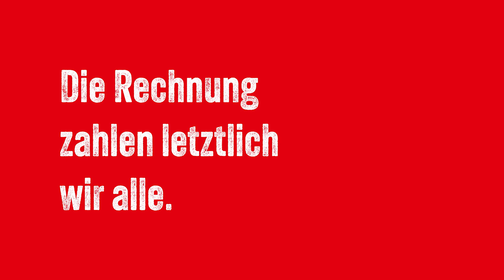Kampagne Klartext - Vermögens- und Erbschaftssteuer BUCHMUELLER